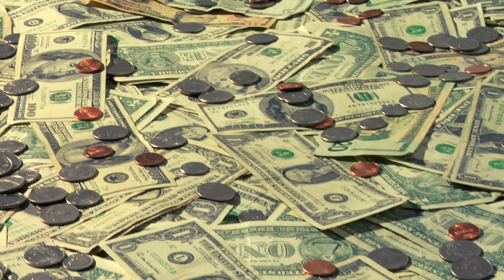Manifest Your Lottery Winning!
My prayer for you:

Know that you are blessed by angels, celestial beings of love and light. In this moment, we open our hearts to their presence and guidance.

Angels, messengers of the Divine, we invite your loving energy to surround us. We seek your guidance, protection, and blessings in our lives. We acknowledge the signs and messages you send us, and we are grateful for your constant presence.

Guide us on our paths, dear angels, and help us make choices that align with our highest purpose. Bring us clarity in times of confusion and peace in moments of turmoil. May your gentle wings of comfort wrap around those in need, providing solace and healing. Bless our loved ones and keep them safe from harm.

As we go about our days, help us recognize your whispers in the wind, your light in the darkness, and your love in the hearts of others.

We trust in your divine wisdom and guidance, and we welcome your presence in our lives. Thank you, angels, for your boundless love and support. In faith and gratitude, we say, Amen.